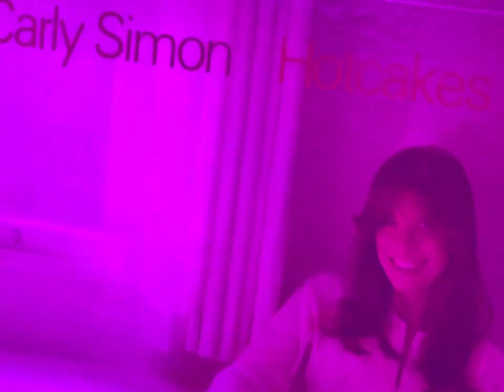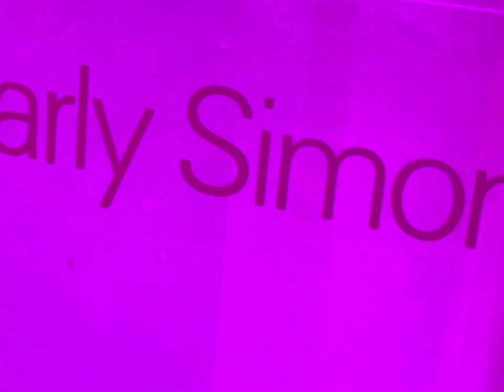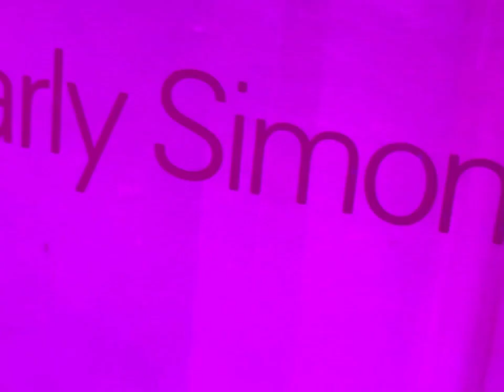Carly Simon, "Just Not True" Front Quadraphonic CD-4 Tracks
This is the Front tracks from the Quadraphonic CD-4 Vinyl on the Album Hotcakes@carlysimon   One of my favorites.